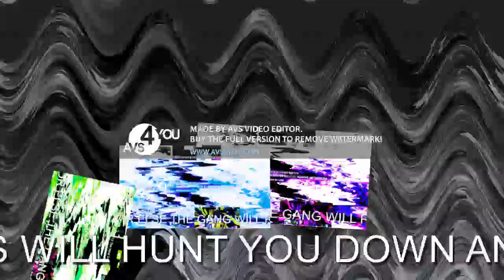(ECEIV #9/HLC #1) Klasky Csupo Uses 0.1% of Shaggy's Power to Delete Sys32 Folders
mute it